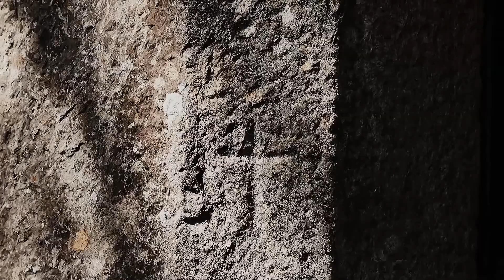O Crime da Azenha da Cartaxa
O Moinho da Cartaxa, conhecido como Moinho ou Azenha do Crime, tem muitos segredos guardados... Vamos até lá conhecê-los?

Fantasmas, Bruxas, Lobisomens, Monstros Marinhos, Mistérios, Lendas Urbanas...
O que acham de irem em busca de todas estas Criaturas Mágicas comigo, como Caçadores de Lendas?
Uma Aventura de Caça às Lendas e Mitos de Portugal e do Mundo, na minha companhia!
Vamos? ✨

Bem-vindos ao canal da Vera Cardoso, com muitas aventuras pelas lendas e mitos de Portugal e do Mundo! Fiquem atentos ao meu conteúdo, onde vos irei levar a explorar as memórias dos nossos antepassados, as lendas urbanas, mistérios difíceis de solucionar e muito mais. Se está à procura de um canal de entretenimento, de conhecimento, de aventura, de história, ou simplesmente um canal para relaxar e entrar no imaginário, o VERA CARDOSO - Fabulae et Tradiciones, é o local certo para si! ❤️✨

Artistas / Faixas:
00:00​​​​​-04:40​​​​​ - Adventure - Alexander Nakarada
04:40​​​​​ - 08:20​​​​​ - God Rest Ye Merry Celtismen - Alexander Nakarada
08:20​​​​​ - 10:58​​​​ - Wintersong - Alexander Nakarada
10:58​​​​ - 15:47​​ - Nomadic Dawn - Alexander Nakarada
15:47​​ - 19:00​​ - Celtic Fairy Prophecy - Ean Grimm
19:00​​ - 22:11​ - Nomadic Sunset - Alexander Nakarada
22:11​ - 25:43​ - Explorer - Alexander Nakarada
25:43​ - 42:09​ - Fantasy Ambience - Alexander Nakarada
42:09​ - 46:18​ - Traveler - Alexander Nakarada
46:18​ - 49:18​ - Sorrow - Alexander Nakarada
49:18​ - 53:42​ - Nowhere Land - Alexander Nakarada
53:42​ - 54:51​ - Terra Mater - Alexander Nakarada
54:51​ - 58:06​ - Vetur Frosti - Alexander Nakarada
58:06​ - 01:02:36​ - Until the End - Alexander Nakarada

FREE COPYRIGHT Epic Inspirational Music  Cinematic Background Music No Copyright